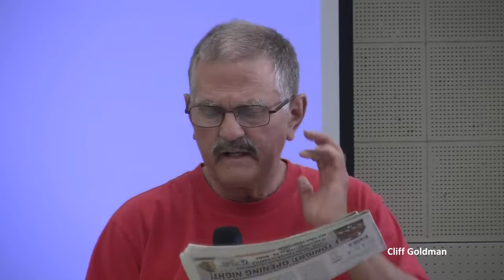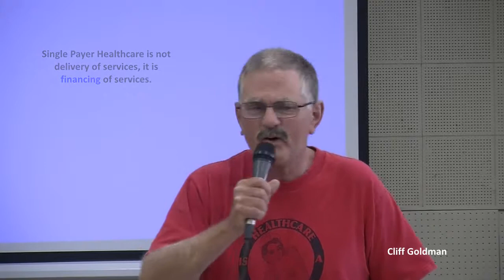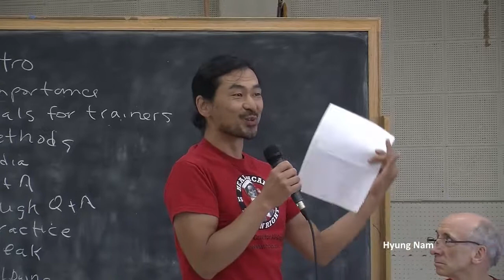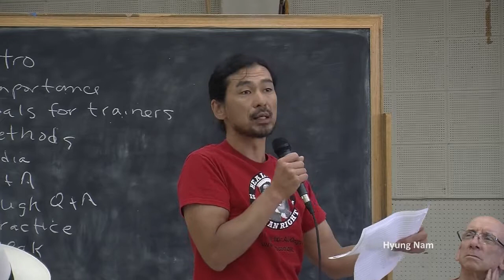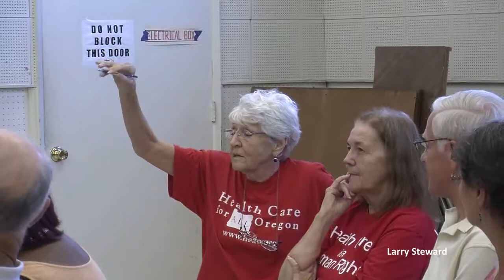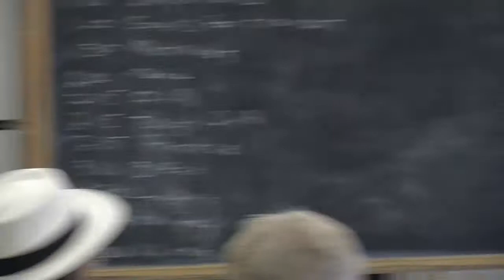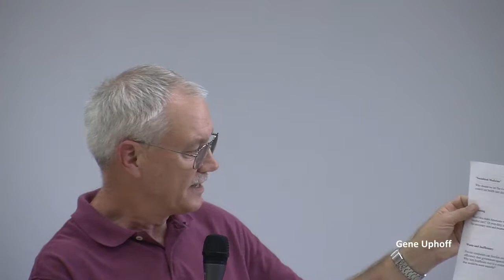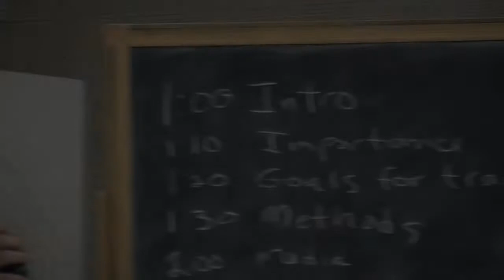Health Care for All Oregon -Train the Trainer Part 1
Health Care for All Oregon advocates for a universal, affordable health care system such as Canada has in which the financial aspects of providing health vcare are the province of government instead of insurance companies.  This video records the first hour of a train the trainers conducted by Health Care for All Oregon in Sept. 2014..